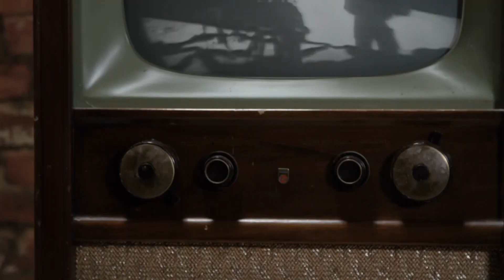We will touch the sun on Christmas Eve, thats what NASA plans to do